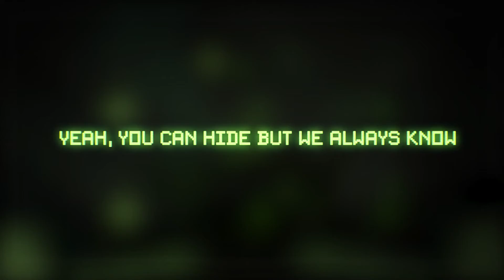TryHardNinja ▶ "We Know What Scares You?" | VOCAL COVER (ft. Liv & Learn)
The year of collaboration !

Thanks @TryHardNinja for this amazing song !

Thanks Scarlet for the art !